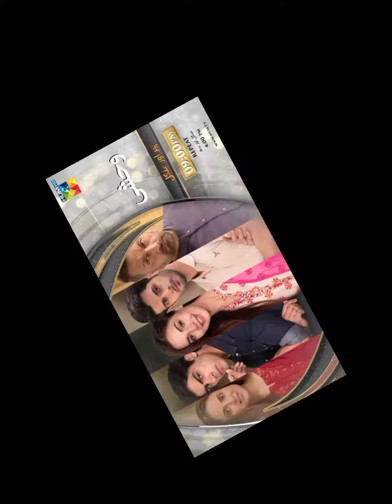Drama wahishi Cast | actress and actors real names full Cast | Hum tv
Hum tv drama wahishi ki mukamal cast actors and actress real names